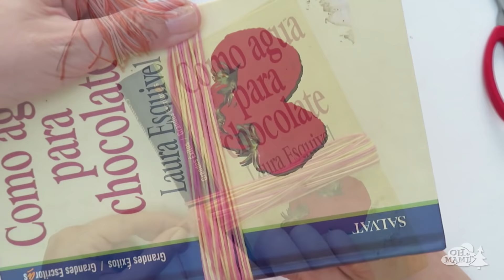BORLÓN O BORLA DE LANA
En este tutorial aprenderemos a hacer estos borlones tan sencillos y que adornan tantos nuestros proyectos.